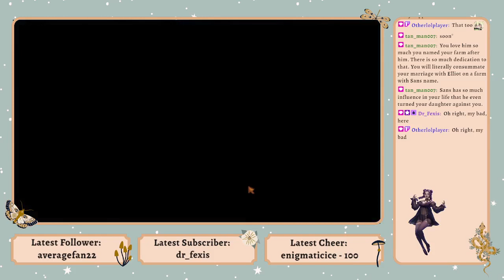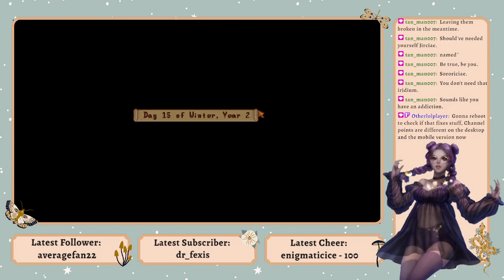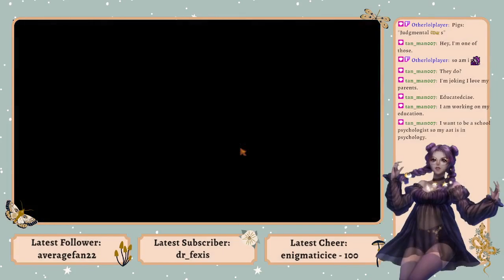ive spent 69 hours working on this farm